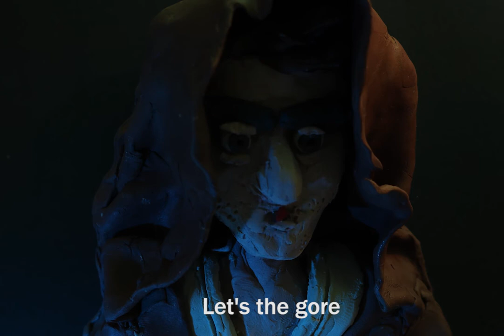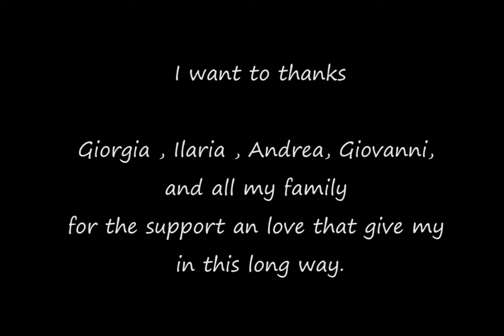CLOSE ENCOUNTER that kind of - [CLAYMATION by Dex Heartwood]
Desert, in the middle of the night a little boy makes an unusual encounter. Will the hermetic entity and the lively child understand each other?

Humorously creepy claymation horror

directed & animated by Dex Heartwood